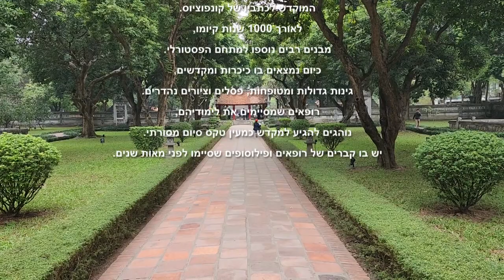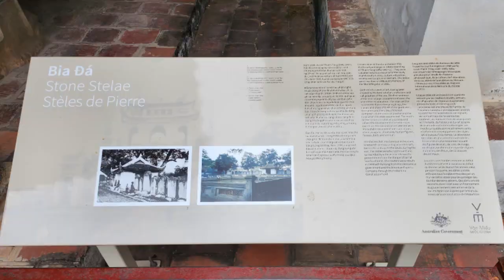גן מקדש הספרות האנוי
מקדש הספרות הוא קומפלקס מרהיב של מקדשים השוכן במרכז האנוי. המקדש נבנה במאה ה-11 ושימש במקור כמרכז למידה המוקדש לתורתו של הוגה הדעות הסיני קונפיציוס. המקום שימש כאוניברסיטה הראשונה בוייטנאם. במהלך אלף השנים שחלפו מאז הקמתו נוספו למקדש מבנים רבים נוספים, וכעת כולל המקום מקדשים בעלי מראות ייחודיים וגן יפיפה